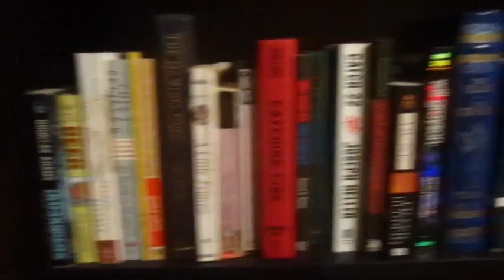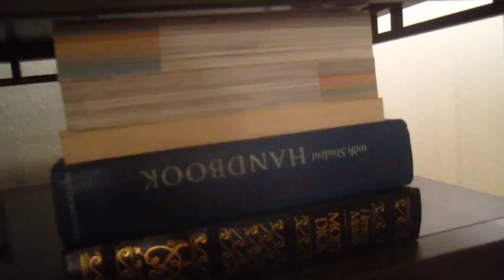What About Bob? - Daily LLL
Lol that was the movie I told you before the question was even asked. I'm so crazy clever. By the way, you should leave a video response of your room/house/Mitchell!